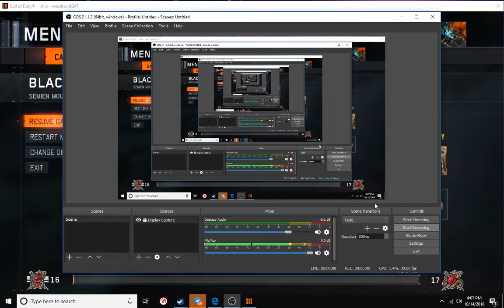Black Ops 3